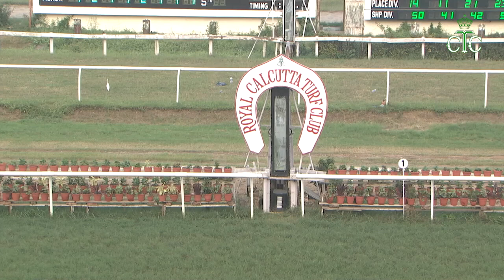The Xisca Handicap Winner KALAHARI GOLD